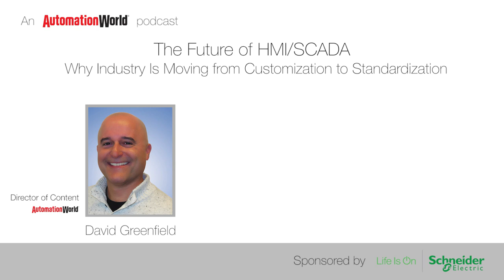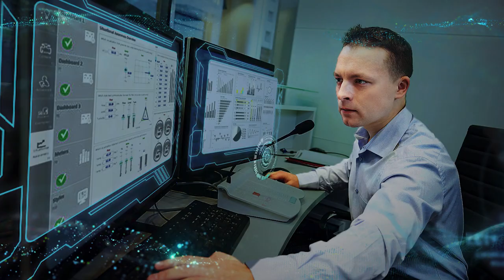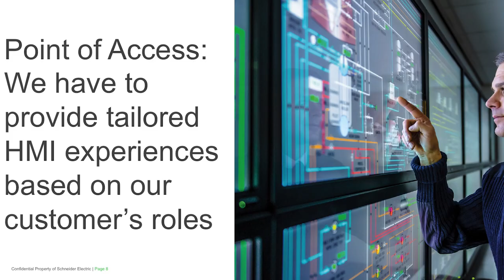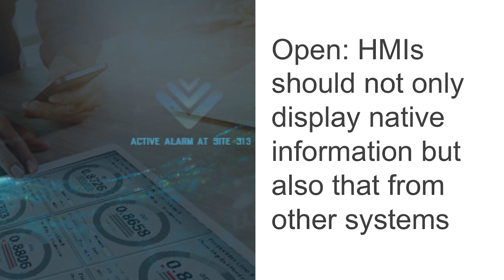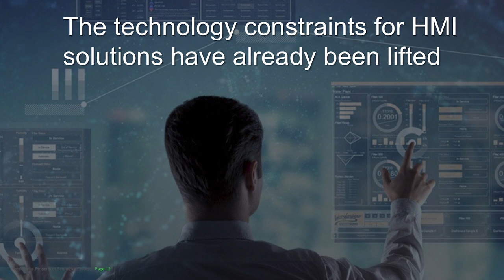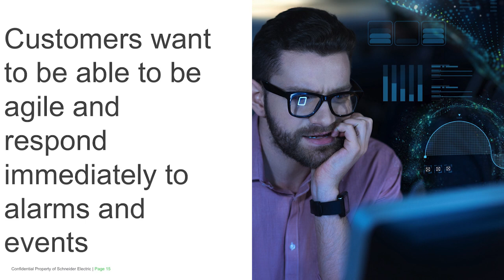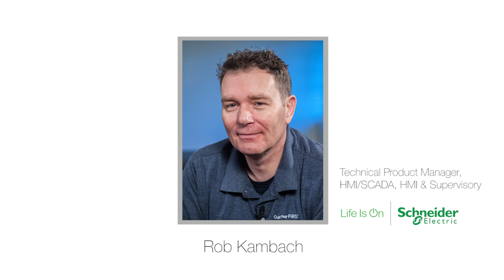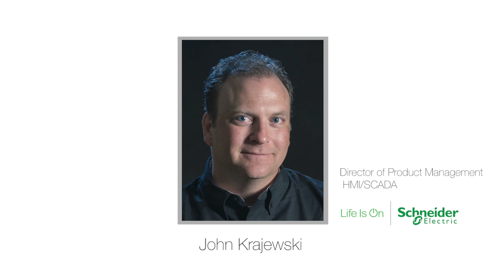The Future of HMIs and SCADA in the New Era of Standardization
A Podcast discussing the benefits and key features of Wonderware's System Platform.